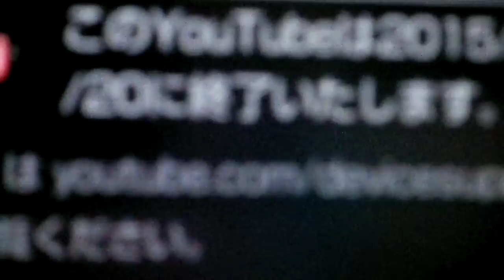SONY ブラビア you tube 終了のお知らせ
アナログ放送終了により地上デジタルテレビ　に買い代えたが、you tubeが見れるというので　ＳＯＮＹブラビアを買ったのだが・・・・・また買い代えらなきゃならないのか？